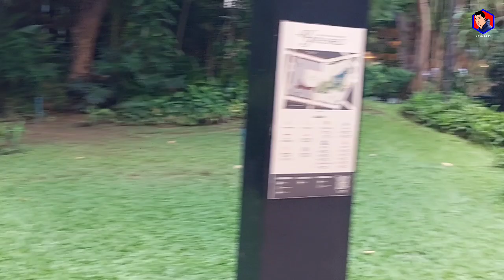WALKING TOUR AT THE GREENBELT PARK | ITO RAW VIRGIN FOREST NG MAYNILA | MAKATI CITY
Greenbelt Park located in Makati City, Philippines.

Just relaxing and walking tour around the Greenbelt Park. It's an ordinary weekend and visited the beautiful park in Makati the Greenbelt Park.